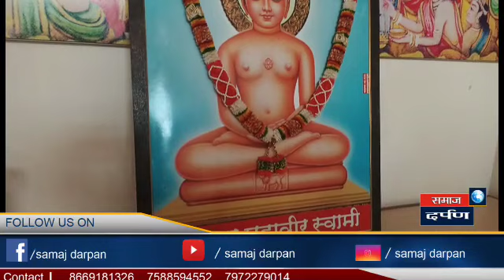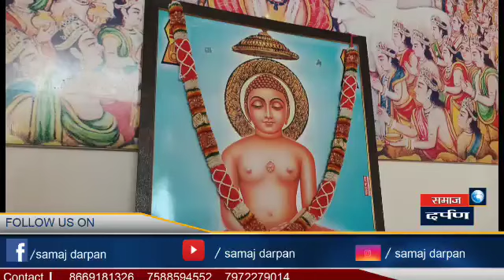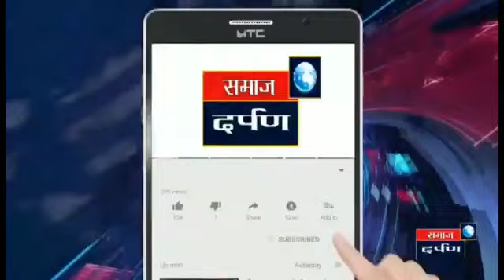नारायणगाव येथे महावीर जयंती उत्साहात...